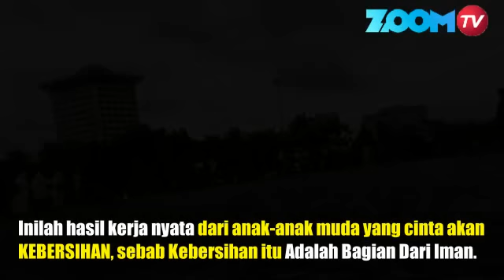INILAH SANTRI HEBAT YANG MEMBERSIHKAN MONAS SETELAH AKSI 212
Lokasi Monas selesai perhelatan Akbar Aksi Bela Islam 212, terlihat begitu bersih dan cemerlang, seperti tidak ada kejadian apapun sebelumnya. Inilah santri hebat yang membersihkannya.